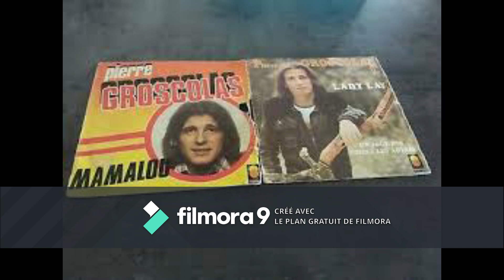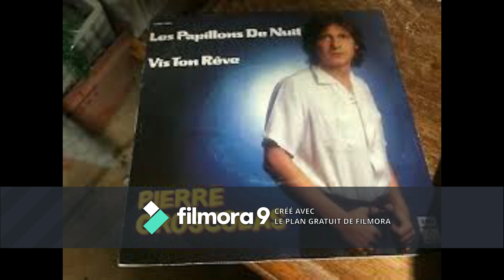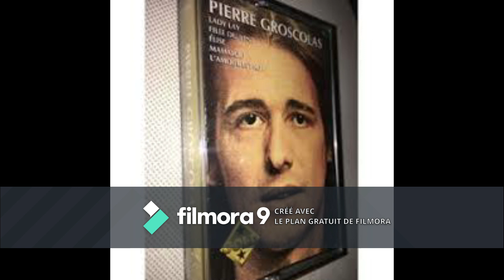CORVER DE JOHN GUILLAUME-FILLE DU VENT DE PIERRE GROCOLAS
MERCI AU KARAOKÉ DE FINO